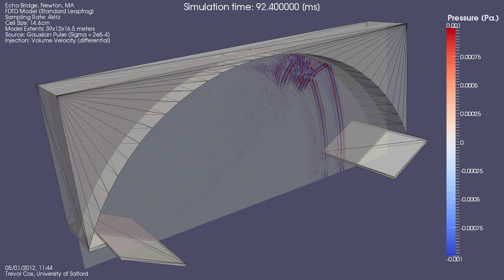Echo Bridge reflections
A simulation of how the sound bounces around under Echo Bridge in Newton Upper Falls, Massachusetts. Simulation done by Jonathan Sheaffer using Finite Difference Time Domain (FDTD)